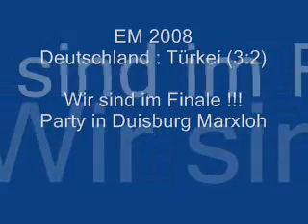Deutschland : Türkei EM 2008 Duisburg Marxloh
Deutsche und Türken feiern zusammen den Einzug der deutschen Mannschaft ins EM Finale 2008 auf der B8 in Duisburg Marxloh.